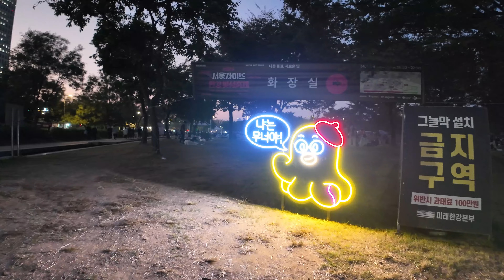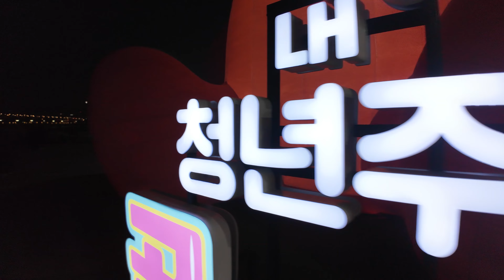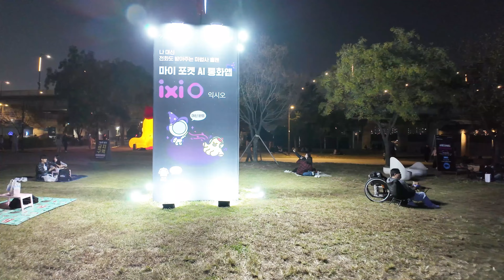축제보다 피크닉 4KㅣASMRㅣNOISEㅣ'BITSEOM Picnic rather than festival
REAL SEOUL 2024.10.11 한강빛섬축제 2024ㅣHangang Light Island Festival 2024

'빛섬축제 작품'은 단지 피크닉 온 사람들의 조명이었을 뿐

완전한 가을이 되었음을 알리는 선선한 가을 어느 날 저녁
'서울라이트 한강빚섬축제' 열린 여의도 한강공원을 찾아갑니다
예상보다 많은 '피크닉 인파'에 놀랐던 '여의도 한강공원' 그날
관찰자의 관점으로 '빛섬축제인지 피크닉 축제'인지 헛갈리는 풍경의 아이러니
'빛섬축제 작품은 단지 피크닉 온 사람들의 조명이었을 뿐'
선선한 가을저녁 피크닉에 진심이었던 사람들이 모였던 '여의도 한강공원'
그럼. 그날의 '여의도 한강공원'을 함께 걸어볼까요?

'BITSEOM Festival artwork' was just the lights for people who came out picnic

A cool autumn evening that announced the full-blown fall
We visit Yeouido Hangang Park where the 'Seoul Light Hangang Bitseom Festival' was held
'Yeouido Hangang Park' that day surprised by the 'picnic crowd' that was larger than expected
The irony of the scenery that made it confusing whether it was a 'BITSEOM Festival or a picnic festival' from the observer's perspective
'BITSEOM Festival artwork' was just the lights for people who came out picnicking'
'Yeouido Hangang Park' where people who were serious about picnicking gathered on a cool autumn evening

So. Shall we walk together through 'Yeouido Hangang Park' that day?

탐험경로ㅣWarking Tour Route Information

인산인해 여의도 한강공원ㅣYeouido Hangang Park section crowded with people
서울라이트 한강 빛섬축제ㅣSeoul Light Hangang Bitseom Festival
피크닉에 진심인 사람들ㅣ'Light, Island, Star' section

채널소개ㅣINTRODUCE CHANNEL

"매 주 일요일 떠나는 도보 서울 여행"

서울의 아름다운 풍경과 세삼 추억어린 골목 그리고 얄팍한 상식의 역사 장소까지...
오랜동안 쉬지않고 매 주 일요일 서울을 무작정 걸으며 보고 느끼고 발견하며 배운 감동을 나누고.
장소와 코스를 추천합니다. 영상속 장소와 코스로 의미있는 서울 도심 여행을 떠나는건 어떨까요?
자. 그럼 떠나볼까요?

"A walk trip to Seoul every Sunday"

Seoul's beautiful scenery, old alleys with nostalgic memories,
and historical places that are only common knowledge...
For a long time, I walk around Seoul without stopping every Sunday,
sharing what i see, feel, discover, and learn.
recommend a variety of places and courses within an average distance.
How about taking a meaningful trip to downtown Seoul
using the locations and courses shown in the video?

영상 구간 안내 ㅣTRACK INTRODUCE

00:00 인트로,인산인해 여의도 한강공원 구간ㅣIntro,Yeouido Hangang Park section crowded with people
12:46 '메이즈드림' 구간ㅣ'Maze Dream' section
17:46 '빛,섬,별' 구간ㅣ'Light, Island, Star' section
24:28 '반짝이는 정원' 구간ㅣ'Twinkle Garden' section
28:03 '비욘드 웨이브' 구간ㅣ'Beyond Wave' section
32:50 '서울공명' 구간ㅣ'Seoul Resonance' section
44:02 '반딧불의 춤' 구간ㅣ'Firefly Dance' section
47:55 여의도 한강공원 '잔디광장' 구간ㅣYeouido Hangang Park 'Lawn Square' section